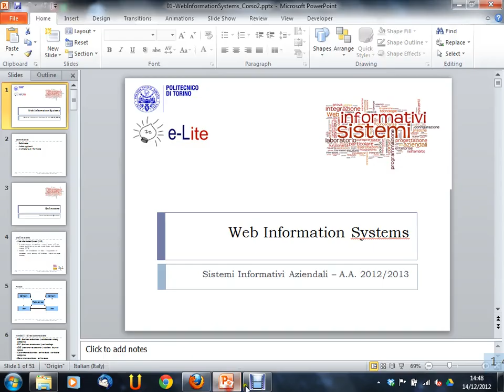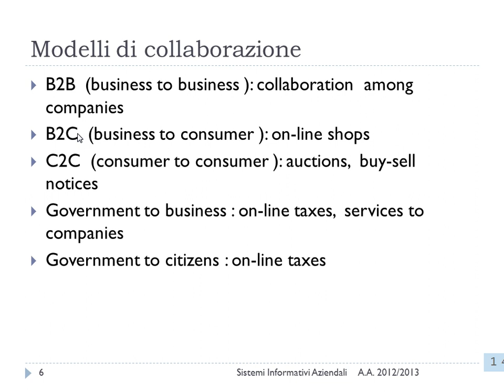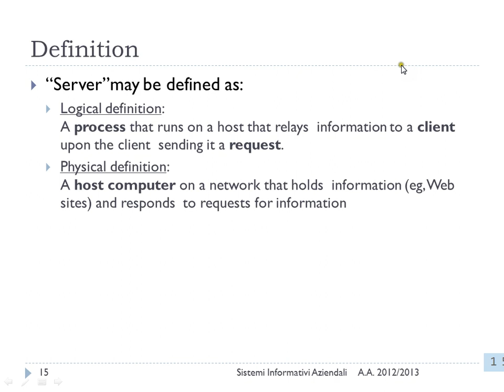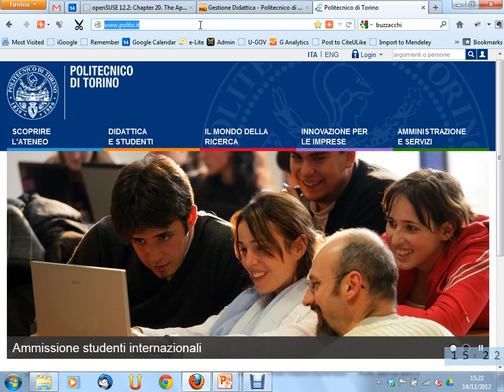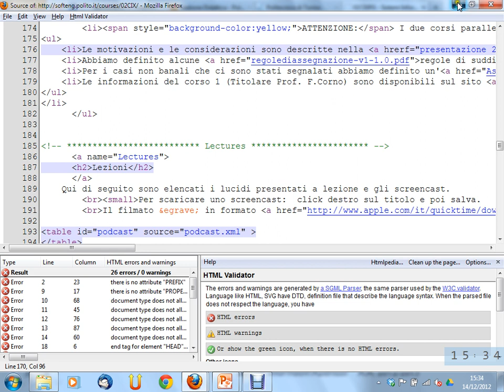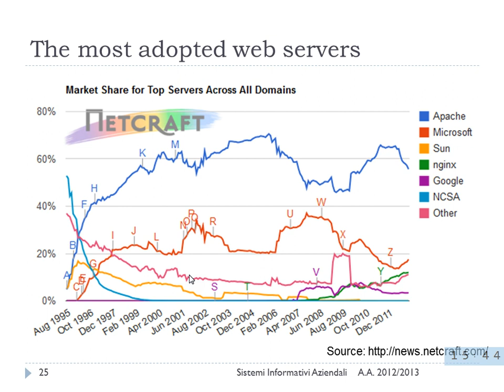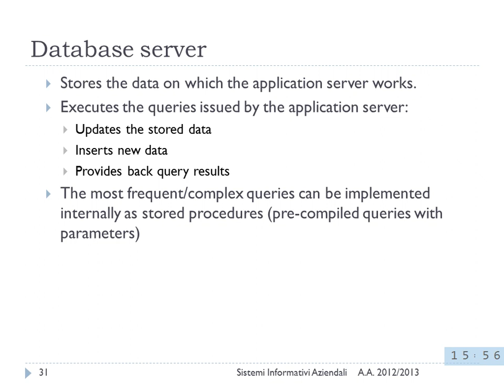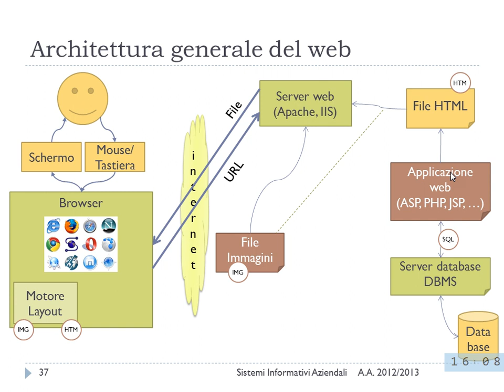Sistemi Informativi Aziendali - Web Information Systems / 1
Corso di Sistemi Informativi Aziendali presso il Politecnico di Torino, corso di Laurea Magistrale in Ingegneria Gestionale, anno accademico 2012/2013
Lezione presso il Corso 2 del 14/12/2012 (prima parte).
Argomento della lezione: Web Information Systems.